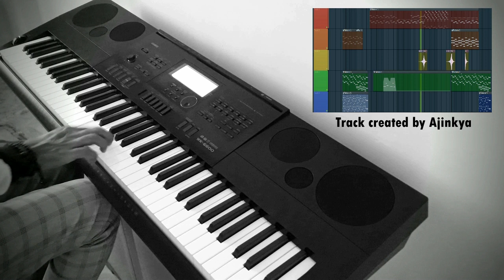"Anna Marie" Rock-a-bye, Instrumental Cover by AJINKYA DALVI (PRAD enterMainments)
Most viewed song. Cover played by me.